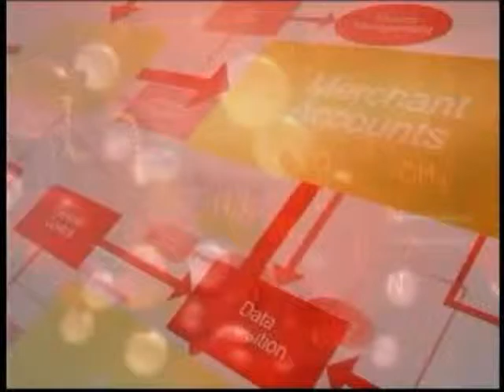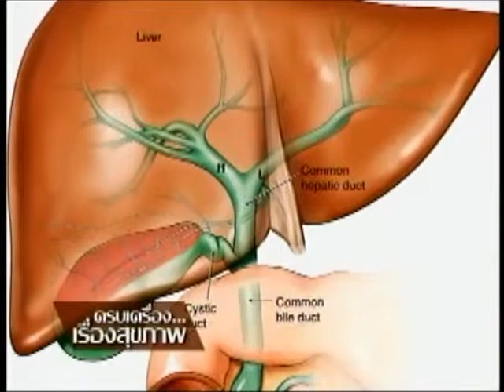วัคซีน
รายการหนี้แผ่นดิน สุขภาพดีกับพรีม่า ช่วง "ครบเครื่องเรื่องสุขภาพ"
ตอน วัคซีน
โดย รศ.นพ.อิศรางค์ นุชประยูร ภาควิชากุมารเวชศาสตร์ คณะแพทยศาสตร์ จุฬาลงกรณ์มหาวิทยาลัย